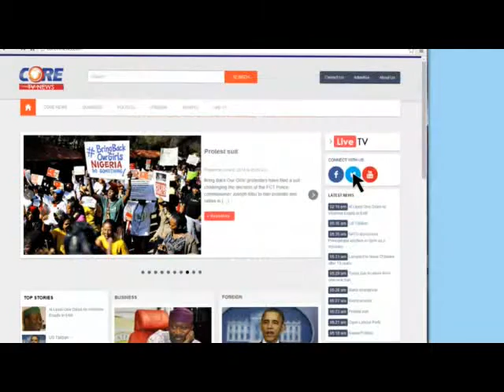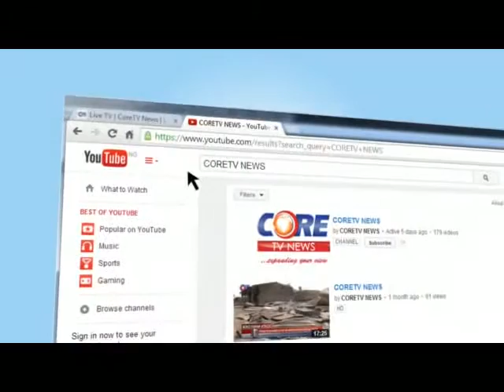Core Digest: DEFECTION OF PARTY FAITHFUL; Is It The Trend Of Change?, 4th March, 2016.